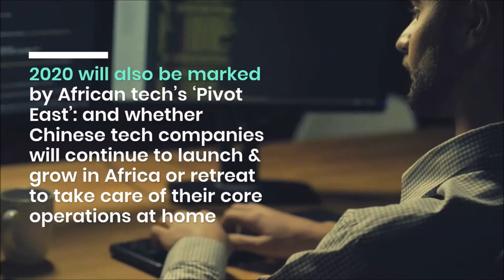Africa 2020 Venture Capital Outlook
Africa Regional Venture Capital Ecosystem Outlook for 2020